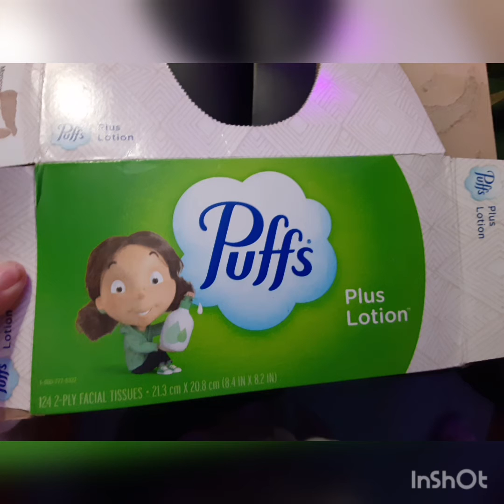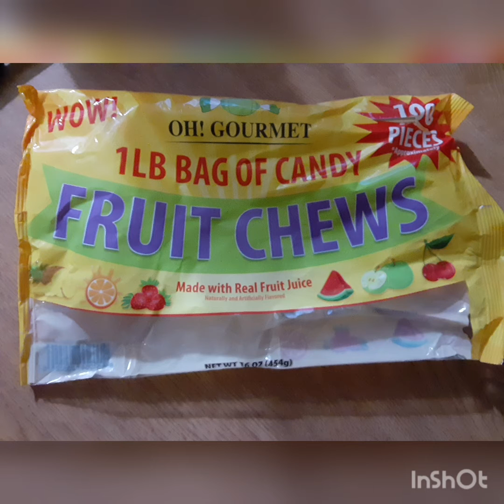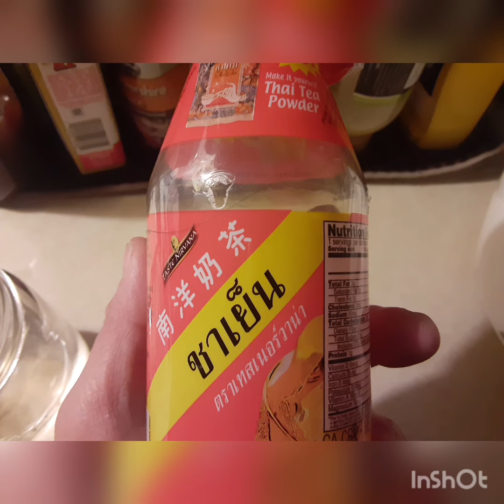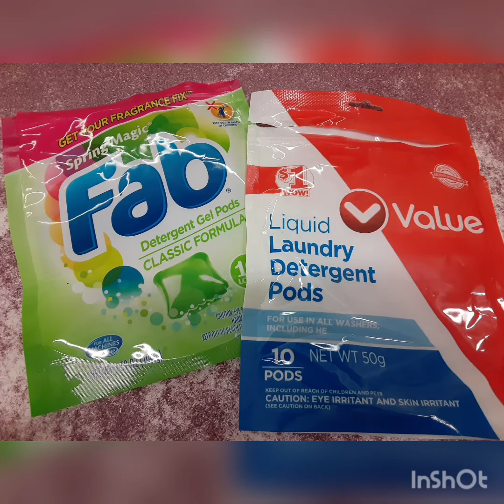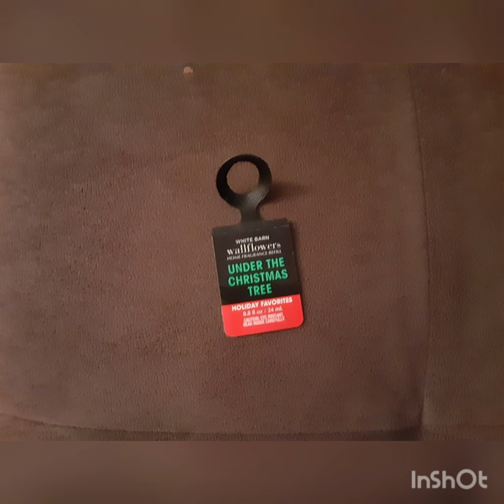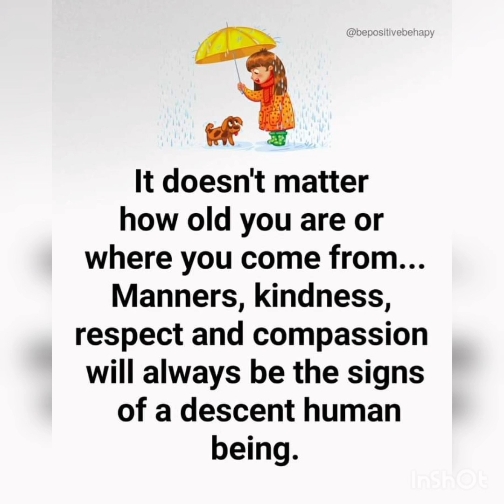EMPTIES + FOOD PICS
⚫MY HEART GOES OUT TO UKRAINE & RUSSIA!!!
⚫THANK YOU TO ALL MY SILENT SUPPORTERS FOR THE LOVE YOU KNOW WHO YOU ARE ^_^
⚫ALSO DID A RESTAURANT KROGER, DOLLAR TREE, CVS
 ⚫LOCAL STORE HAUL NO PIC OR VID